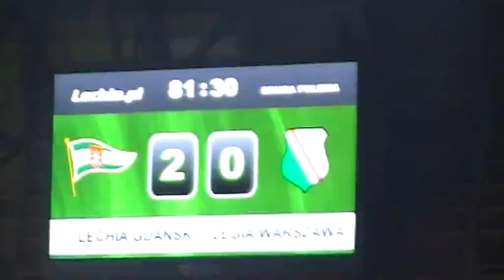LECHIA-legła W-wa 2-0 DOPING DO KOŃCA NA CAŁEGO